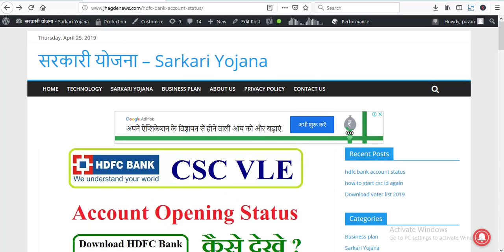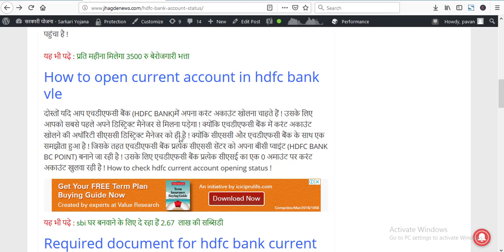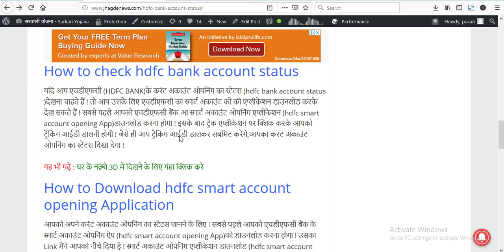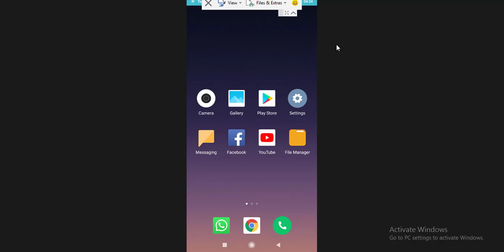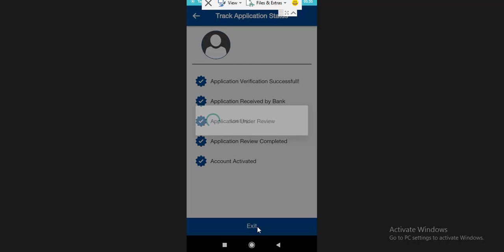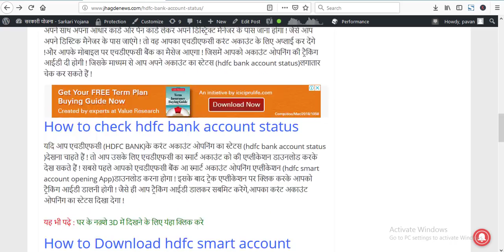how to check hdfc bank account opening status csc vle,download hdfc bank smart account opening app